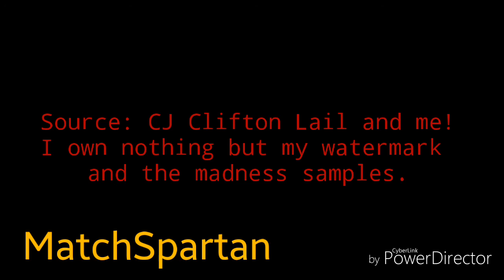CJ Clifton Lail's Willie Nae Nelson Sparta Source has a Sparta no bgm remix